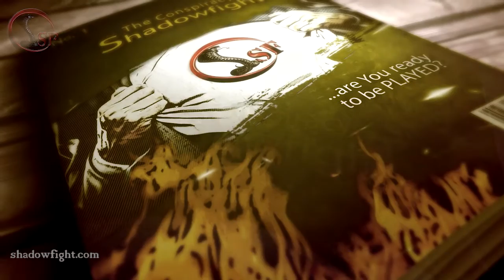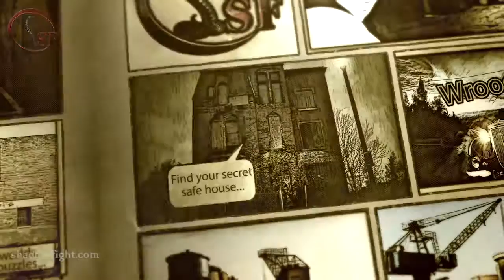Mike Malak, Producer, Writer, Musician for SHADOWFIGHT - The Conspiracy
Mike Malak & Cobra Systems LLC  (c) 2018  Mike Malak for this  art, video, music

SHADOWFIGHT (the original game was published in the year 2000).
SHADOWFIGHT is an action-adventure RPG PC game with many exciting features. Check out the link to get more info on this upcoming game. Currently we are creating a graphic novel too.